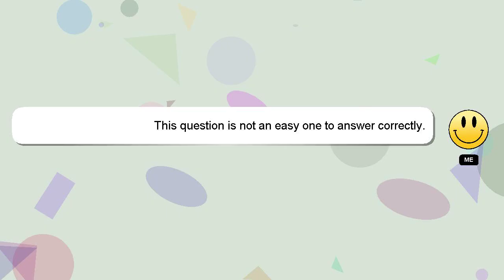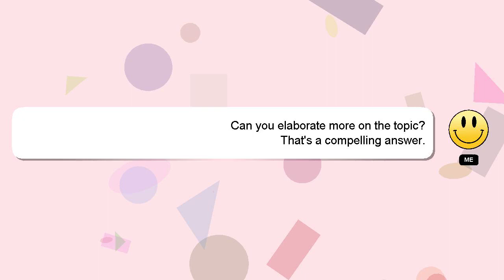How to retrieve deleted videos from android?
Let me give you a brief introduction of who I am, Welcome, I'm Delphi. Let me help you with your questions. - How to retrieve deleted videos from android?

Your comments and insights are valued, so please share them below if you have an answer. Providing an answer will be acknowledged and appreciated with a 'heart' from me.

*2 What we are experimenting :*